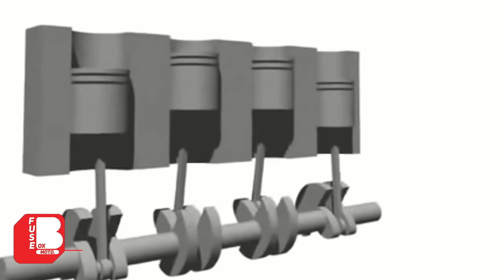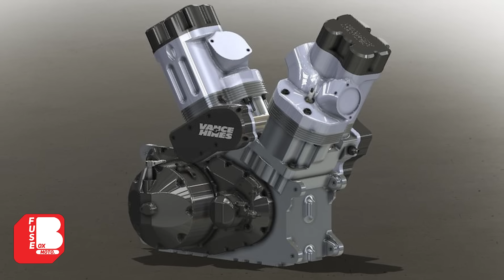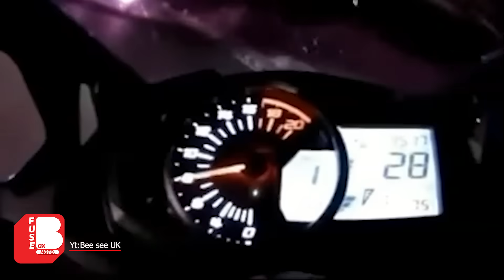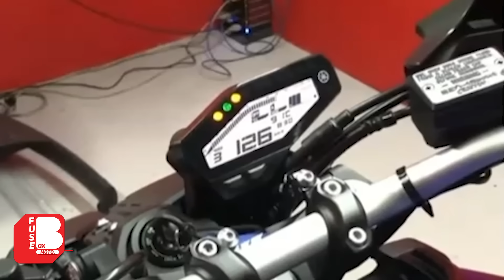R25 3 Cylinder Bukan Lagi Impian | Karena Ini Adalah Hal Yang Mungkin Bisa Dilakukan Yamaha